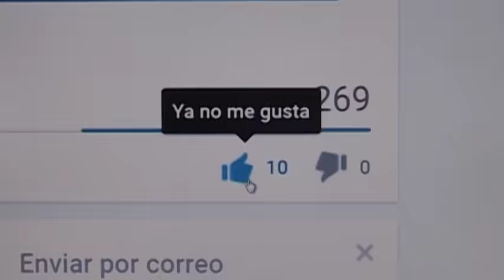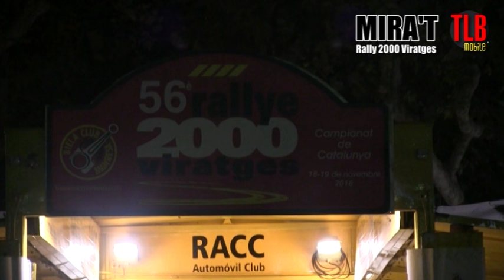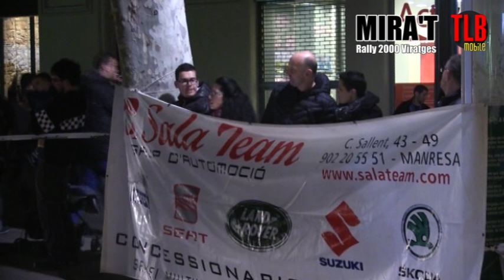RALLY 2000 VIRATGES SORTIDA MANRESA 2016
Sortida 56è Rally 2000 viratges al passeig pere III de Manresa.